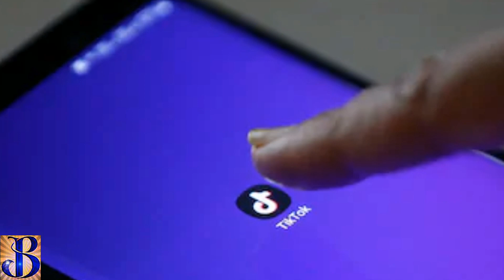TECHNEWS | Bill Gates dubara bne world ki sbse Ameer Admi.. Worlds richest Man Bill Gates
TECHNEWS | Bill Gates bne world k sbse ammer admi, facebook news section launched, airtel Vodafone and idea have to pay 1.4 lakh rupees to government, Huawei enjoy 10s launched, google remove 42 malicious apps, tik tok news.

Follow me on tweeter (@SachinB91435558).
Follow me on the Facebook by liking and following my Facebook page"Sachin Bhatt Knowledge's Power ".

This video is about = Today's Tech News.

Sachin Bhatt